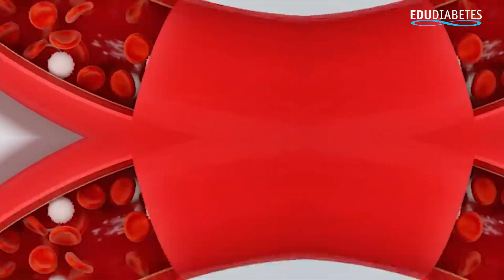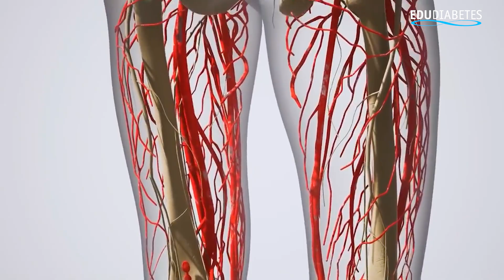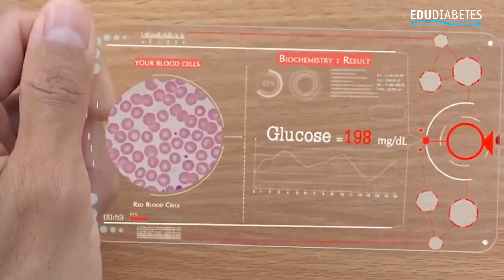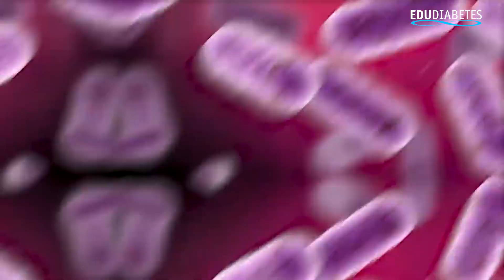5 SINAIS INICIAIS de DIABETES na PELE (QUANDO VOCÊ tem MUITO AÇÚCAR no SANGUE)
💙 Meus queridos, tenho um Programa onde temos aulas sobre alimentação low carb, receitas low carb, cardápios low carb, dicas sobre diabetes. O objetivo é obter conhecimento prático para controlar o diabetes. Tudo isso por menos que uma pizza grande com refrigerante. Conheça o LPD

🚨 Descubra os 5 Sinais de Alerta de Diabetes na Pele | Saúde & Bem-estar 🚨

🔍 Está preocupado com a saúde da sua pele? Sua pele pode estar tentando dizer algo importante sobre sua saúde geral, especialmente sobre a diabetes. Neste vídeo educativo, revelamos 5 sinais de alerta na pele que não devem ser ignorados, pois podem indicar resistência à insulina ou um possível diagnóstico de pré-diabetes ou diabetes tipo 2.

O que você vai aprender:
🧴 Pele Seca: Porque a pele extremamente seca pode ser um sinal precoce de alterações nos níveis de glicose.
🕵️‍♂️ Manchas Escuras e Aveludadas: Como identificar esses sinais reveladores, especialmente em áreas como pescoço e axilas.
💅 Alterações nas Unhas: O que as mudanças nas suas unhas podem dizer sobre sua saúde.
🦠 Infecções Recorrentes na Pele: Porque essas infecções podem ser um sintoma de níveis elevados de glicose no sangue.
🩹 Dificuldade de Cicatrização: Como a cicatrização lenta pode ser um indicativo de diabetes.
📚 Obtenha informações valiosas e conselhos de especialistas para reconhecer sinais importantes.
🩺 Aprenda ações preventivas para cuidar melhor da sua saúde.
👣 Tome o primeiro passo para uma vida mais saudável, identificando e agindo sobre estes sinais precocemente.

Não esqueça de:

👍 Curtir o vídeo se você encontrar as informações úteis.
🔔 Inscrever-se e ativar as notificações para não perder mais dicas de saúde.
💬 Comentar abaixo se você já observou algum desses sinais ou tem dicas adicionais para compartilhar.

Juntos, podemos aumentar a conscientização e promover uma vida mais saudável.

00:00 - Introdução: Sinais de Diabetes na Pele
00:38 - Sinal #1: Pele Seca
01:33 - Importância de Observar Alterações na Pele
02:05 - Procurar Atendimento Médico
02:34 - Comentários sobre Sinais Observados
03:01 - Sinal #2: Manchas Escuras, Aveludadas no Pescoço e Axilas
03:54 - Necessidade de Exames Médicos para Manchas na Pele
04:29 - Sinal #3: Mudanças nas Unhas
05:16 - Atenção a Alterações nas Unhas e Cuidados Necessários
05:48 - Sinal #4: Infecções Cutâneas Recorrentes
06:32 - Verificação Médica para Infecções de Pele Frequentes
06:59 - Sinal #5: Dificuldade em Cicatrização
07:39 - Importância de Verificar Cicatrização e Riscos de Amputação
08:13 - Verificação de Glicemia e Cicatrização
08:48 - Consequências da Glicose Alta no Sangue
09:33 - Encerramento: Atentar-se aos Sinais e Cuidar da Saúde
10:05 - Convite para Inscrição no Canal e Compartilhamento do Vídeo
10:28 - Encerramento Final e Convite para Continuar Assistindo Conteúdo Relacionado